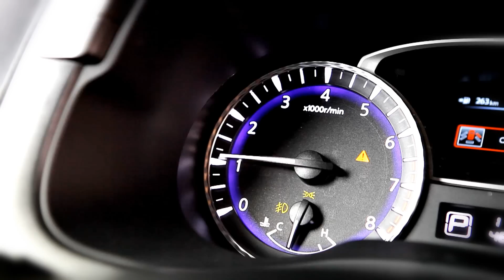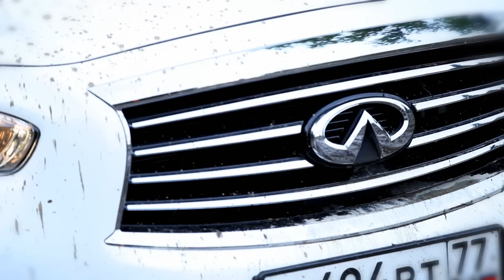NEW INFINITI JX: Тест-драйв в программе Москва рулит.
Анастасия Трегубова тестирует новый семиместный кроссовер NEW INFINITI JX